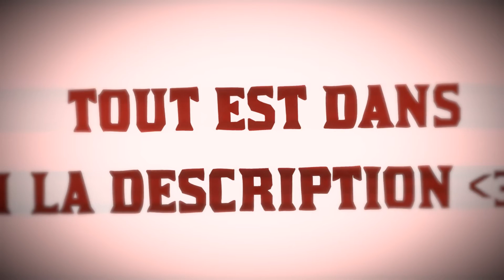Je passe payant :D 1€ (Desc.) 1€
Wesh Wesh Les Potow...
Petite Correction: 1€ (pas 1$)

Juste avant tout commentaire de haineux qui diront que je commence à m'intéresser à l'argent... vous vous trompez... c'est juste car les demandes ont augmentées ce qui me fait beaucoup de travail en plus de mes cours et de ma vie privé... si les commandes baissent, je me remet gratuit je peux le garantir car je me plait en VFX (c'est un domaine qui m’intéresse).

Pour ceux qui demanderont ce que je ferais de cet argent... ne vous en faite pas, il ne servira pratiquement qu'à l'évolution de la chaine, que ce soit niveau matériel ou nouveaux jeux, seul une petite partie me reviendra personnelement (10% à peu près)